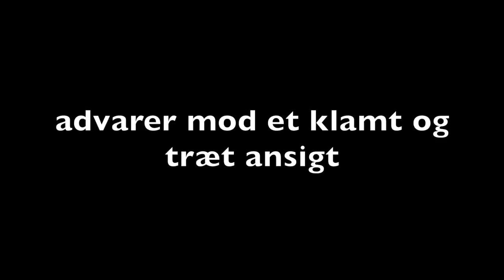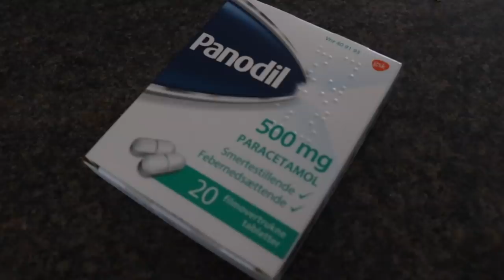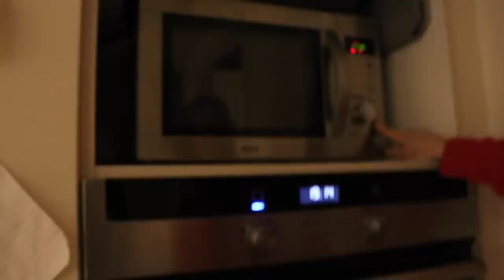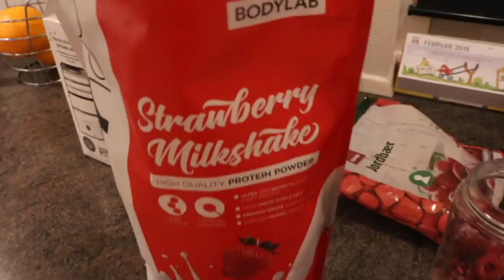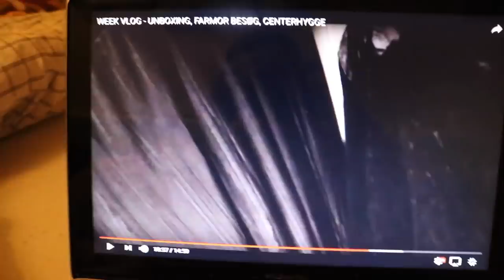BRUNCH, MADLAVNING, ANOREKSI SNAK / VLOG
Heeeej smukke mennesker! Jeg håber i kunne lide denne meget simple vlog.
Videoen er i samarbejde med , åben beskrivelsen for mere info.

Få hele 20% på alt ved brug af koden DILLE20 (gælder dog ikke sale/beauty). Koden er gyldig 5 dage fra videoen er lagt op.

Kameraudstyr og redigering:
Canon Eos 750d
Softboxes eller normalt lys
iMovie

Info om mig:
Jeg bor på Sjælland
Jeg er en meget høj pige på 1.59
Jeg træner i fitness for at blive ''bodybuilder''
Jeg elsker sushi